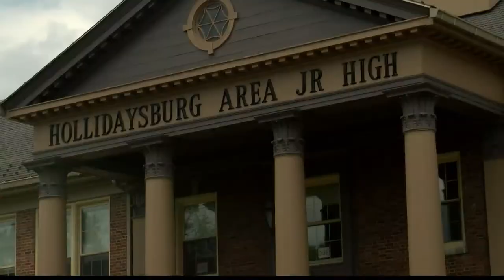Hollidaysburg School District reports COVID-19 case in elementary schoo